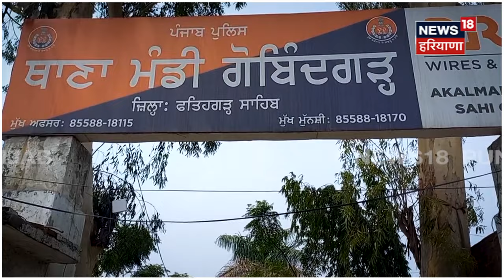Fatehgarh Sahib News | AAP MLA ਦੇ PA ਦੇ ਨਾਂਅ 'ਤੇ ਮੰਗੇ ਪੈਸੇ, ਜੇਲ੍ਹ 'ਚੋਂ ਆਇਆ ਸ਼ਖਸ ਦਾ ਫੋਨ | N18V